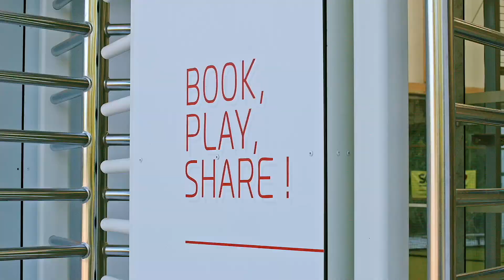TENNIS CLUB PADEL